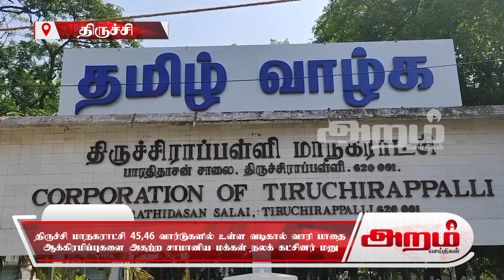திருச்சி மாநகராட்சி உள்ள வடிகால் வாரி பாதைஆக்கிரமிப்புகளை அகற்ற சாமானிய மக்கள் நலக் கட்சினர் மனு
திருச்சி மாநகராட்சி 45,46 வார்டுகளில் உள்ள வடிகால் வாரி பாதை
ஆக்கிரமிப்புகளை அகற்ற சாமானிய மக்கள் நலக் கட்சினர் மனு